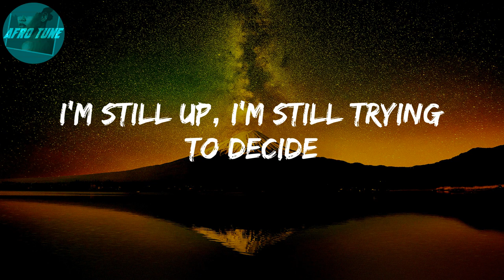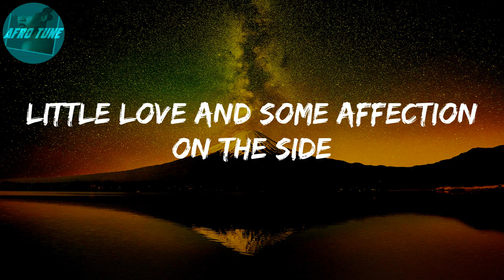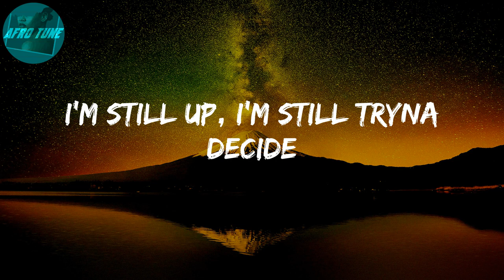Attention (Lyrics) - Omah lay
Lyrics: Attention
Ayy
Smoke up?
Smoke up?
Need some freedom
Freedom
Smoke up?
Smoke up?
Need some freedom
Freedom